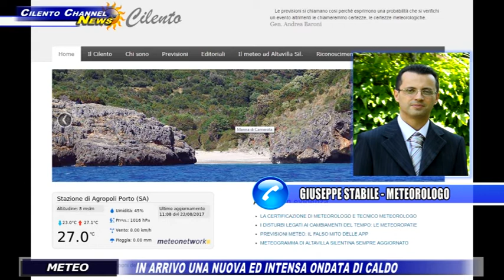METEO, IN ARRIVO UNA NUOVA ED INTENSA ONDATA I CALDO